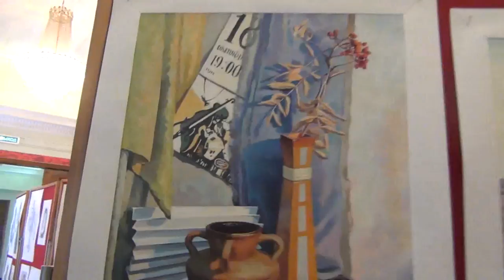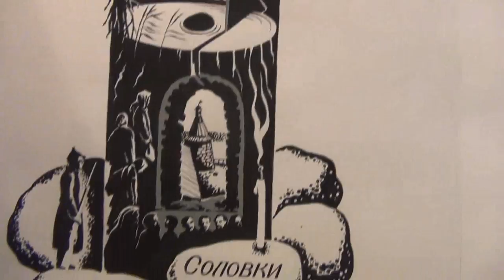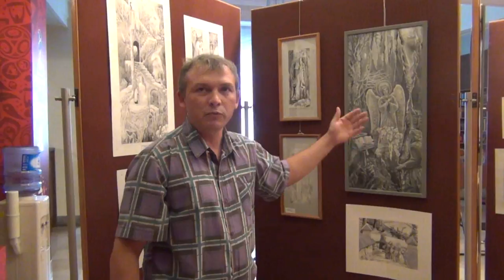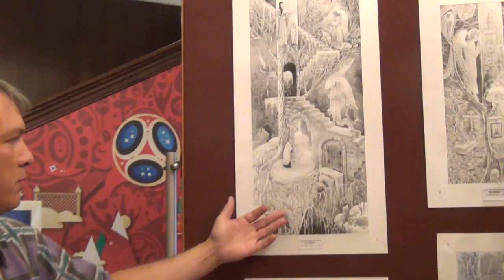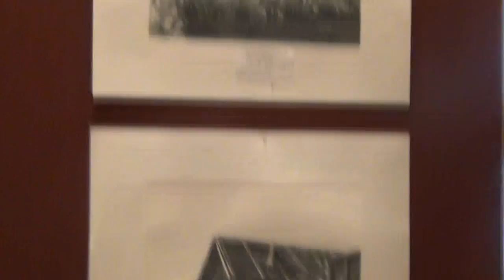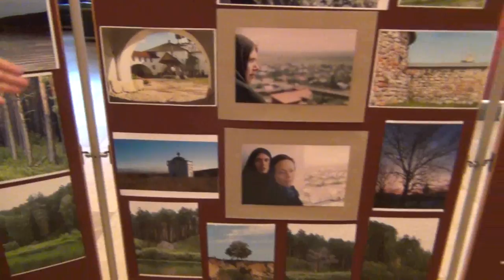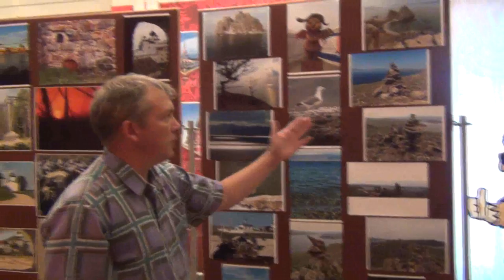ИЗЛОЖБА УМЕТНИЧКИХ СЛИКА И ФОТОГРАФИЈА СИБИРСКОГ СЛИКАРА АНДРЕЈА СЛИЗЕВСКОГ